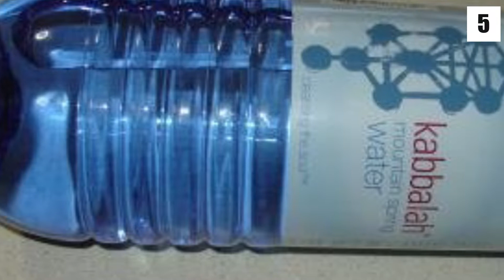5 Most Ridiculously Expensive Things Madonna Owns!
5 Most Ridiculously Expensive Things Madonna Owns!

Hi there, and welcome back to Luxe Lounge for another exciting video! Madonna has made a name for herself for becoming a pop sensation who dominated the music scene in the 1980's. And with a net worth of $1.5 billion, making her the highest-grossing solo touring artist of all time, she has been able to afford the finest things in life! So in today's video, we will be taking a closer look at 5 of the most ridiculously expensive things she has ever owned!